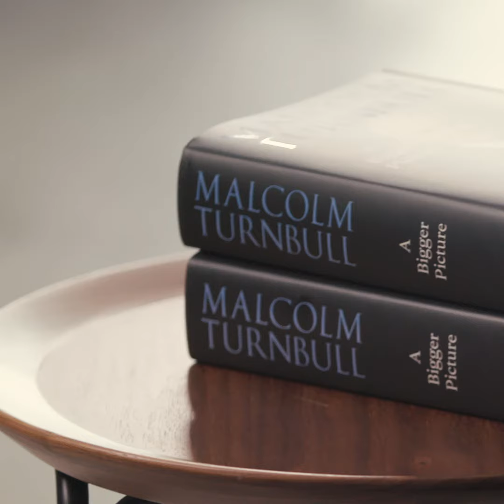Malcolm Turnbull Memoir | A Bigger Picture - What does a bigger picture mean to you?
Malcolm Turnbull, Australia’s 29th prime minister, tells the remarkable story of his life in this lively political page-turner.

When Malcolm Turnbull took over the nation’s top job there was a sense of excitement in Australia. Sky-high opinion polls followed as the political outsider with a successful business, legal and media career took charge. The infighting that had dogged politics for the best part of a decade looked to be over. But a right-wing insurgency brutally cut down Turnbull’s time in office after three years, leaving many Australians asking, ‘Why?’

Exceptionally candid and compelling, A Bigger Picture is the definitive narrative of Malcolm Turnbull’s prime ministership. He describes how he legalised same-sex marriage, established Snowy Hydro 2.0, stood up to Donald Trump, and many more achievements – remarkable in their pace and significance, and delivered in the teeth of so much opposition. But it’s far more than just politics. Turnbull’s life has been filled with colourful characters and controversies, success and failure. From his early years in Sydney, growing up with a single father, to defending 'Spycatcher' Peter Wright against the UK government; the years representing Kerry Packer, leading the Republican Movement and making millions in business; and finally toppling Tony Abbott to become prime minister of Australia. For the first time he tells it all – in his own words.

With revelatory insights on the workings of Canberra and the contentious events of Turnbull’s life, A Bigger Picture explores the strengths and vulnerabilities of one of Australia’s best-known and most dynamic business and political leaders. Lyrically written in highly readable and entertaining prose, this is a genuine page-turner that’s not just for political junkies.

Available now in bookstores and online.